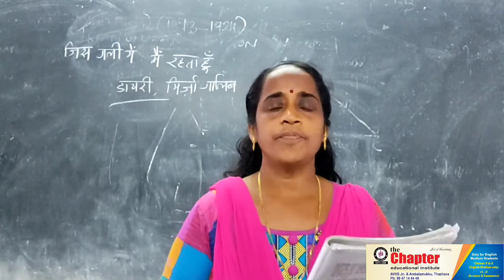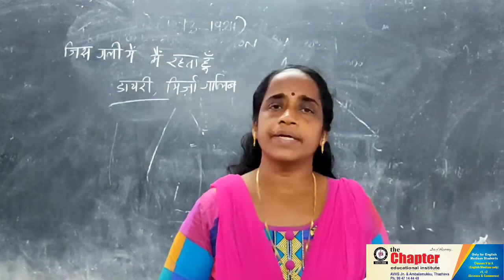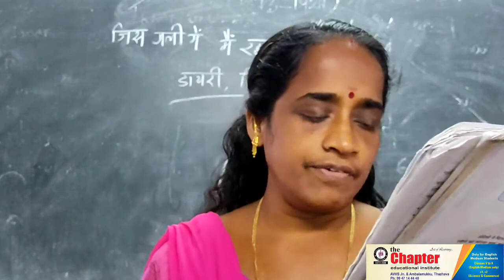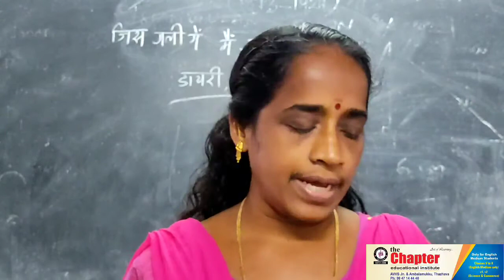Std 9// Hindi // Unit 2 chapter 1 part 1 // Jaya // The chapter